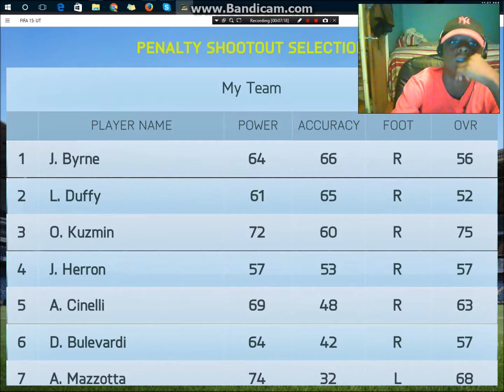intense finish(Fifa 15) pt2